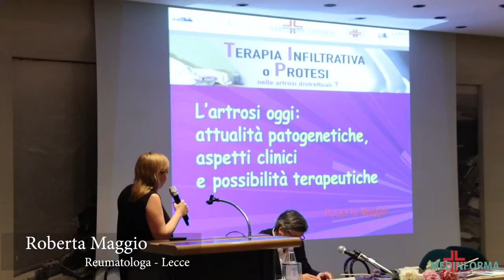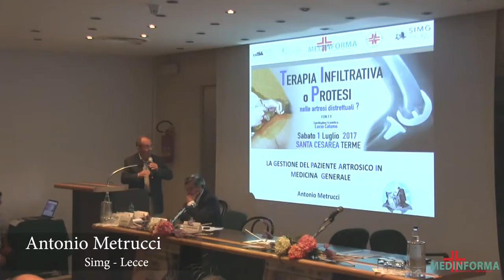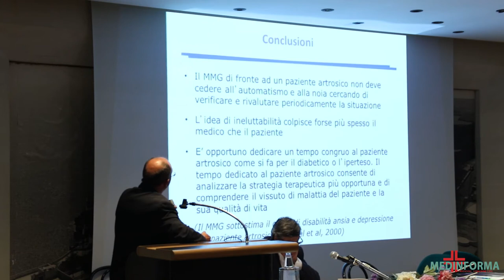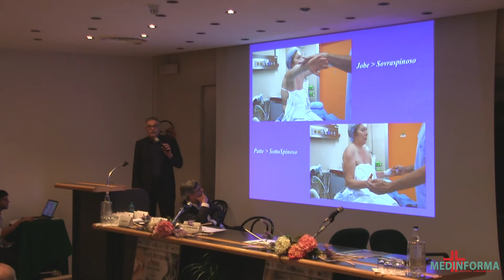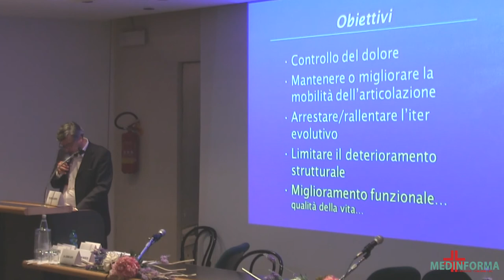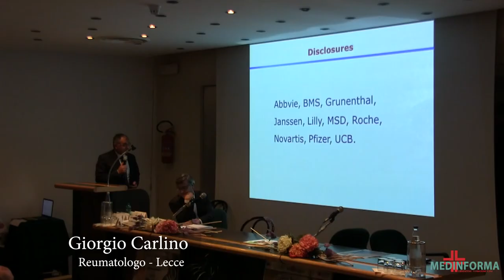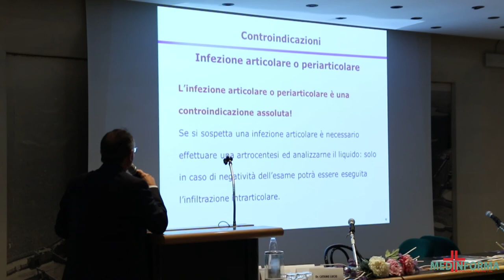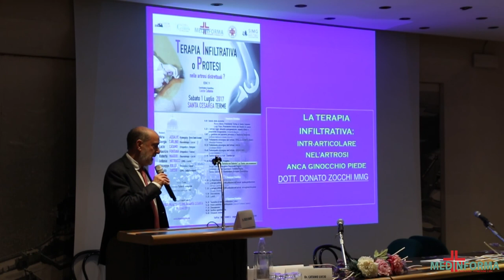"Terapia Infiltrativa o Protesi nelle Artrosi Distrettuali?" 1 Luglio 2017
Convegno ECM “Terapia Infiltrativa o Protesi nelle Artrosi Distrettuali?” - Sabato 1 Luglio 2017 | Santa Cesarea Terme (Lecce)

Il convegno “Terapie Infiltrative o Protesi nelle Artrosi distrettuali?”, promosso da Medinforma in collaborazione con SIMG e il patrocinio dell’Ordine dei Medici Chirurghi e Odontoiatri di Lecce, il 1 Luglio 2017 ha riunito alle Terme di Santa Cesarea specialisti delle più importanti strutture sanitarie italiane.

Al centro dei lavori l’artrosi, fra le malattie croniche più frequenti nella popolazione italiana e principale causa di disabilità dell’anziano in Puglia.